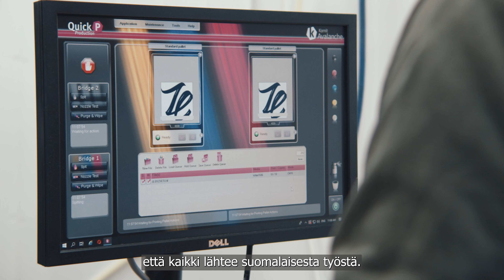Jesse Luhtala – Eduskuntavaaliehdokas 2023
Jesse Luhtala – Kokoomuksen ehdokas eduskuntaan 2023 (Seinäjoki, Vaasan vaalipiiri)

Olen Jesse Luhtala, 29-vuotias Pohjanmaan Kokoomuksen puheenjohtaja Seinäjoelta. Yrittäjäperheen kasvattina ja yrittäjänä suomalainen työ, vapaus, sivistys ja mahdollisuuksien tasa-arvo ovat keskeisimmät arvot politiikkani tekemisessä.

Nuoreksi ihmiseksi olen kokenut politiikan tekijä. Kokemusta on karttunut niin opiskelijapolitiikasta, Seinäjoen kaupunginvaltuustosta kuin erilaisista Etelä-Pohjanmaan maakunnallisista tehtävistä ja Kokoomuksen järjestökentän johtavista tehtävistä.

Suomi on risteyskohdassa siinä, miten ja millaisilla arvoilla päätöksiä tehdään. Nykyhallituksen politiikalla olemme kestämättömällä tiellä. Suomen suunta on muutettava ja siksi olen ehdolla eduskuntavaaleissa 2023.